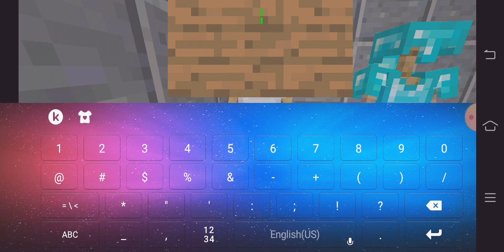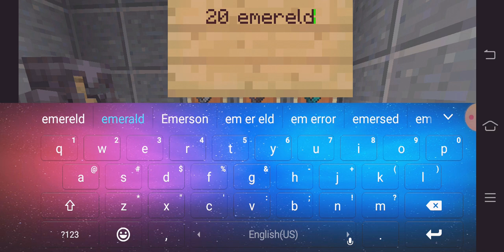September 29, 2020